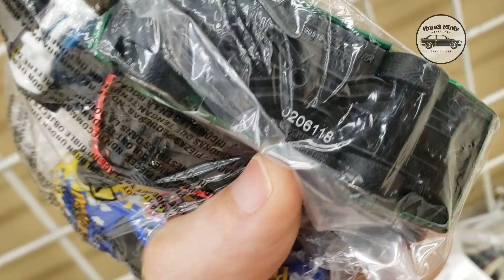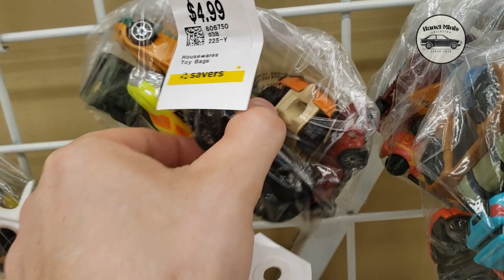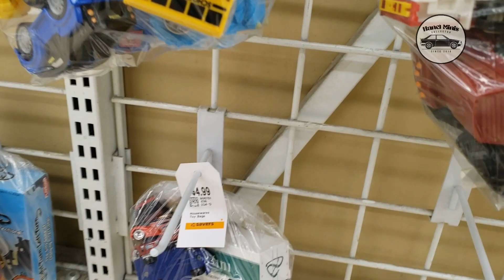MUITO BARATO HOT WHEELS NOS ESTADOS UNIDOS.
HOT WHEELS BARATO! NOS ESTADOS UNIDOS.
Whats'UP Colecionador beleza?

Nesse video eu visito mais uma vez a loja de usados aqui nos Estados Unidos e acho muitas sacolinhas repletas de minituras premium!

Seja membro do canal e ganhe 10% em lojas parceiras! São elas:

Mini Garagem PB link da Shopee!

Marcondes Miniaturas
Sendo membro, você também fará parte do nosso clube, o La Familia!
Além de fazer parte de um grupo de caças aqui nos Estados Unidos e adquirir miniaturas com o menor custo benefício!

Segue no Instagram! @hanelminis!

Assista as outras playlist do canal!